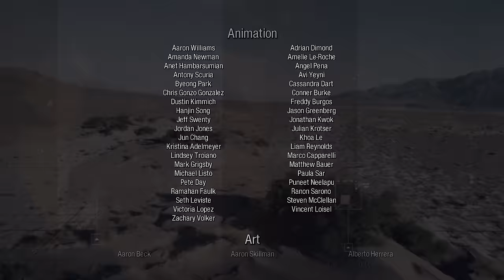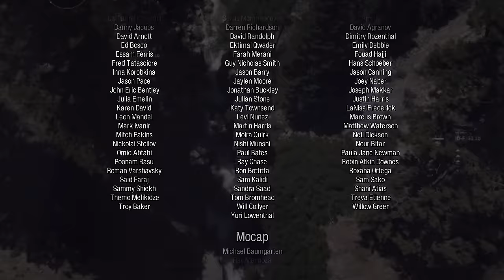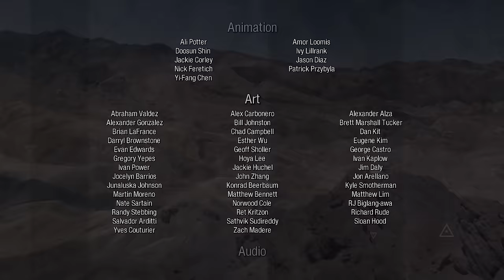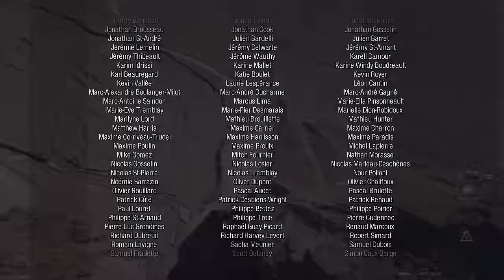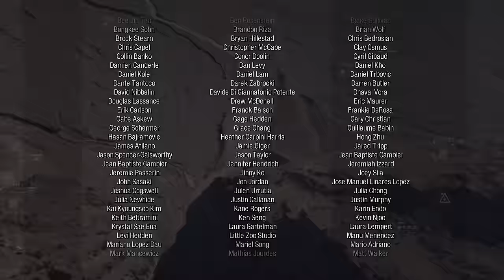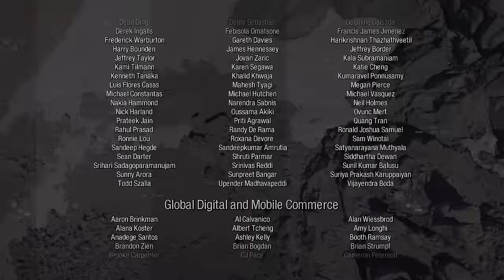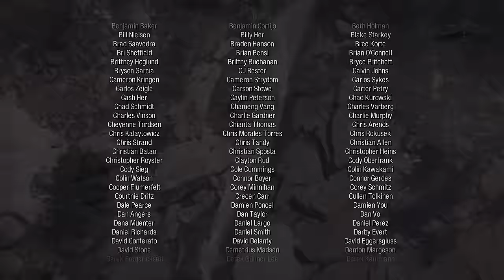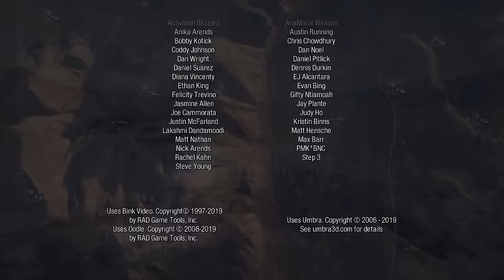【PS4pro版吹き替え】CoD:Modern Warfare キャンペーン#14 "ファーネスの中へ" END【4K】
OS: Windows10 64bit
CPU: Core i7-7700K 4.2GHz
RAM: 16GB
GPU: GTX1080Ti 11GB+Asetek
キャプチャボード: Monsterx u3.0r or AVerMedia Live Gamer 4K GC573
モニター: LGゲーミングモニター 27UL500-W(4K/HDR)
キーボード: K65 RAPIDFIRE Cherry MX Speed RGB COMPACT
マウス: logicool g402
ヘッドセット: Logicool G G933s無線仕様
マウスパッド: Logicool G G240t